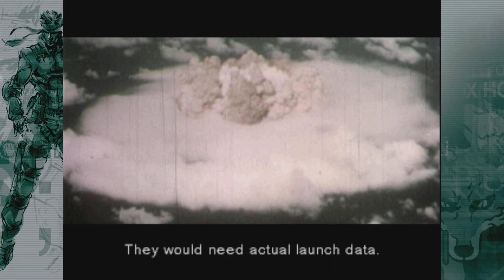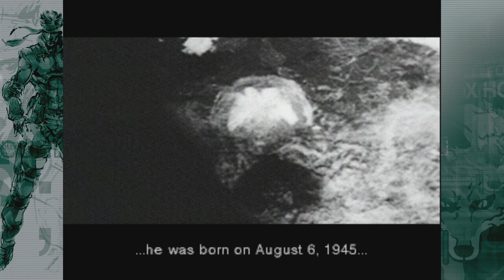METAL GEAR SOLID - Cyborg Ninja Boss Fight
He sees you